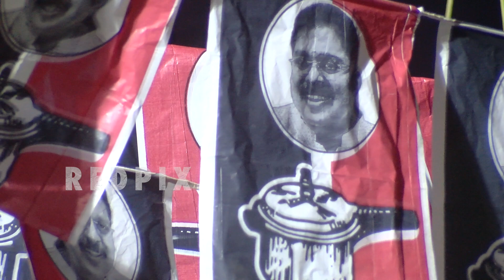ttv visit rk nagar ttv dinakaran thanks rk nagar tamil news, tamil live news, news in tamil red pix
ttv official visit rk nagar ttv dinakaran thanks rk nagar tamil news, tamil live news, news in tamil red pix

After assuming office of mla ttv dinakaran visited his rk nagar constituency to thanks the people of rk nagar, earlier he was given a grand welcome by the rk nagar people, while addressing the people that he promised them that he will execute all the promises he gave them before the election, ttv dhinakaran also told that the entire people of tamil nadu are in favour of him rk nagar is the clean example for it